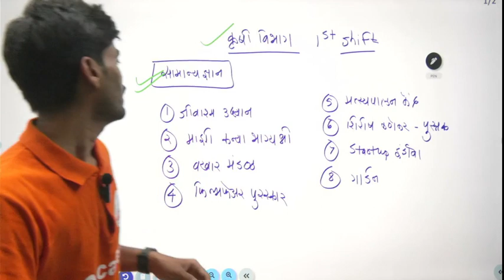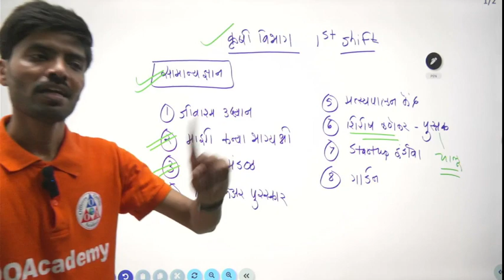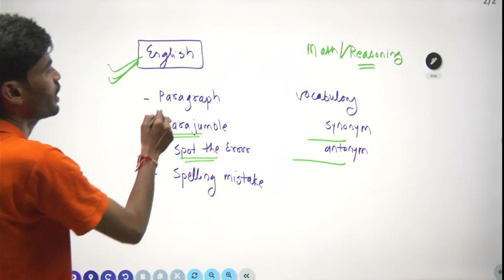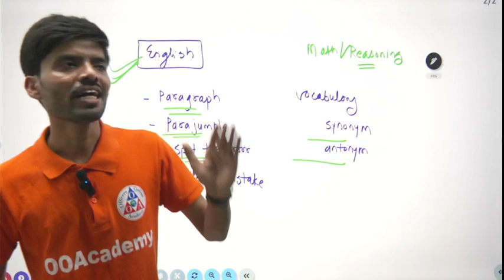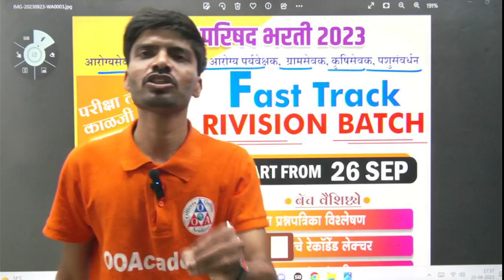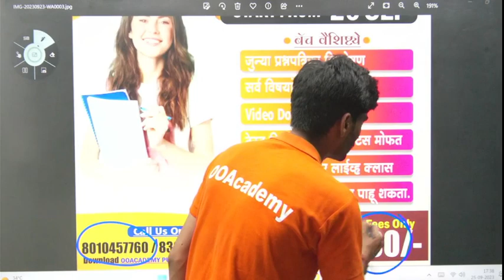कृषि विभाग वारिष्ट लिपिक पेपर 25 Sept Shift (1) Question Paper Krishi Vibhag Bharti 2023.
⭕ *संपर्क Phone Pay/Gapay No : 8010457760/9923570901*

👉  courses.ooacademy.co.in

krushi sevak syllabus krushi sevak bharti krushi sevak salary,
krushi sevak pay scale in maharashtra,krushi sahayak grade pay,
krushi sevak 2023,
krushi sevak in english,
कृषी सेवक पगार,
कृषी सेवक भरती 2022,
कृषी सेवक भरती 2023,
कृषी सेवक,
कृषी सेवक भरती २०२२,
कृषी सेवक परीक्षा ग